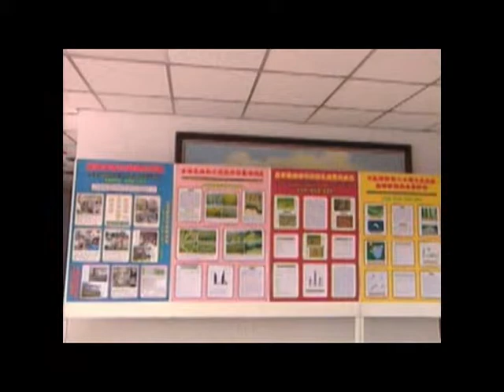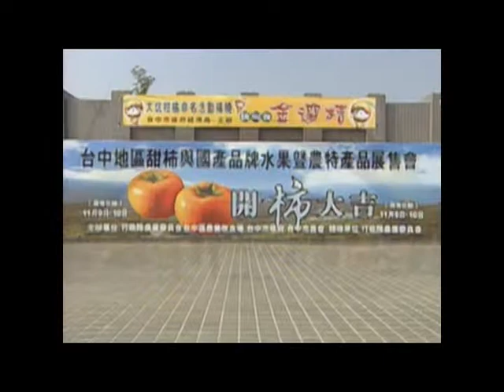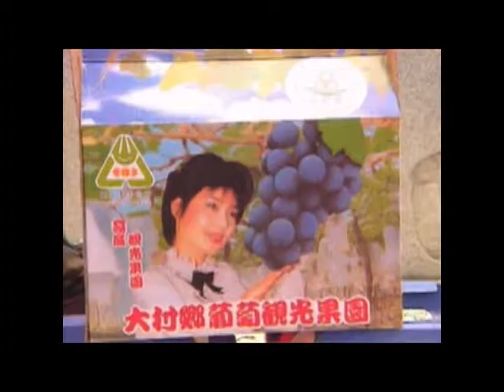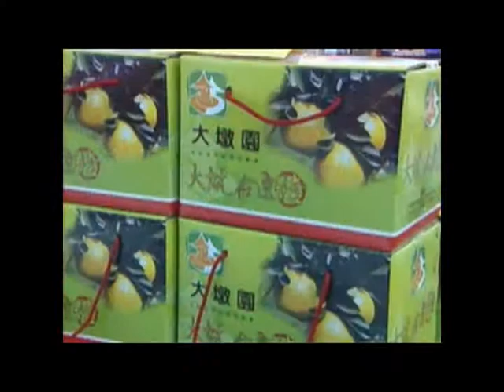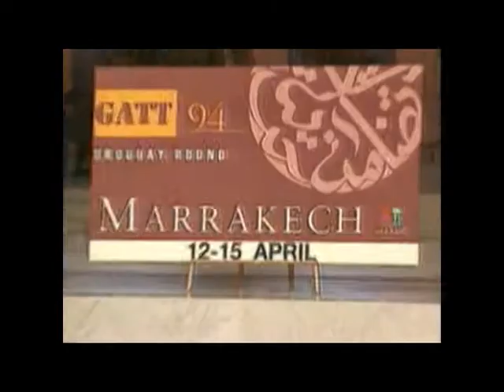台中區農業改良場百年回顧專輯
台中區農業改良場，創立於民國前十年，分別屬於彰化台中南投金農會，民國十三年合併為台中州立實驗場，民國三十九年改組為台灣省台中區農林改良場，直屬農民廳，於民國四十九年與民國六十一年先後修改組織章程，並名為台灣省台中區農業改良場。